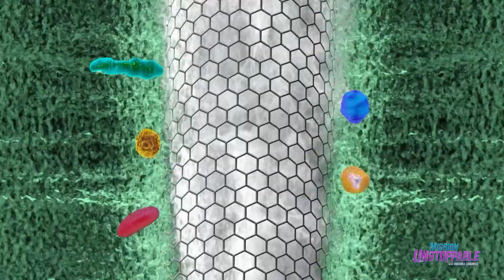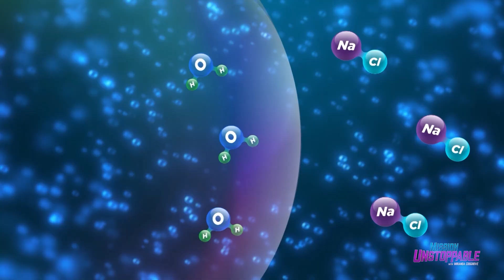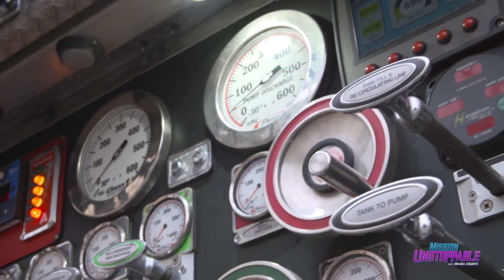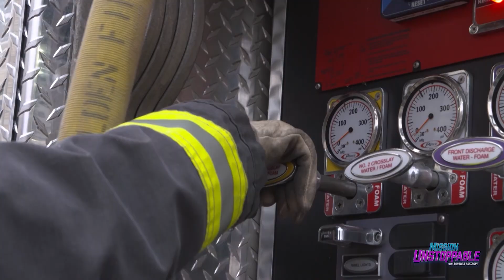Filtering Water, Frog Babies and Firefighting – FULL EPISODE | S6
Quench your curiosity with Miranda Cosgrove as Mission Unstoppable explores how Southern California’s Orange County Water District turns “used water” into safe drinking water for 2.5+ million people across 20+ cities. With Dr. Megan Plumlee, you’ll see the world’s largest Groundwater Replenishment System in action: ultrafiltration blocks dust, dirt, and bacteria; reverse osmosis (RO) removes even tinier contaminants like some viruses; and UV light + hydrogen peroxide (advanced oxidation) polishes the water powered by more than 5,000 UV lamps before it helps refill the basin. Then head outside for a cute Nature Side Quest with Esther, from giant anteater piggyback pups and marsupial joeys riding in pouches, to poison dart frog dads taxiing tadpoles and a teaser on the mouth-brooding jawfish.

Next, blast off to Jupiter’s moon Europa, a smooth, ice-sheathed world where tidal flexing, possible subsurface oceans, and seafloor hydrothermal chemistry hint at conditions for microbial life and future missions could sample water plumes without drilling miles of ice. Finally, join Erica at Colorado’s Golden Fire Department where women firefighters demonstrate the science of suppression: hydrant-to-engine hydraulics and PSI calculations, thermal imaging cameras for zero-visibility searches, and smart rescue tools all proof that courage and STEM go hand in hand.